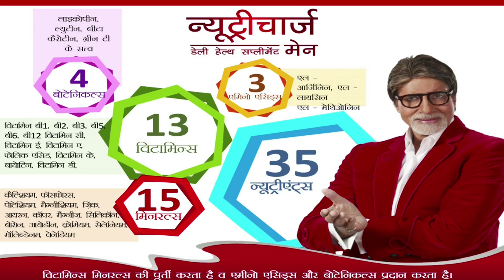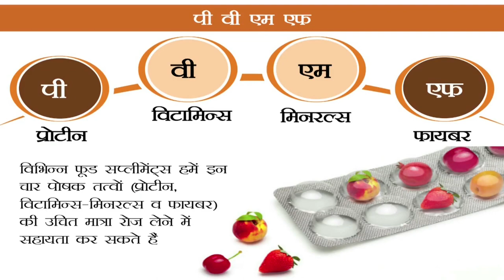NUTRICHARGE PVMF Breakfast - The Perfect combination of essential nutrients